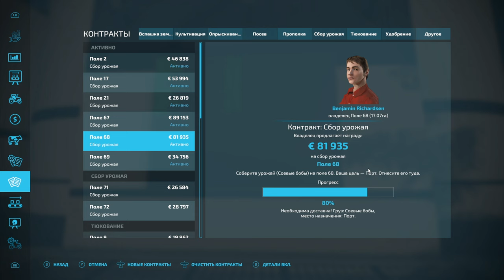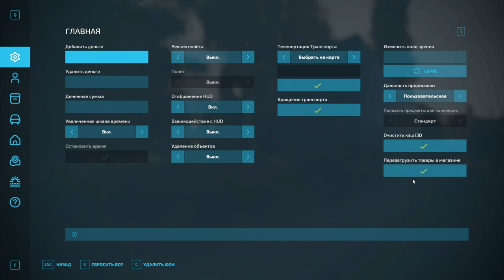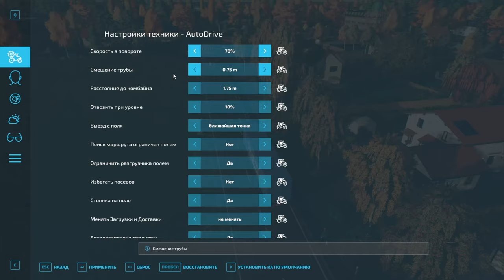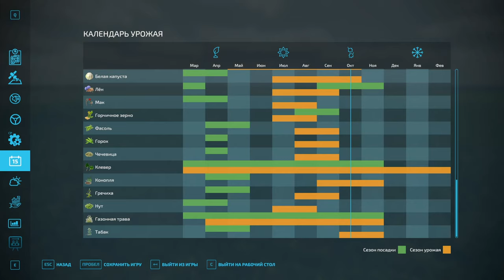FS 22: NF MARSCH №48 - КУПИЛИ 78 ПОЛЕ